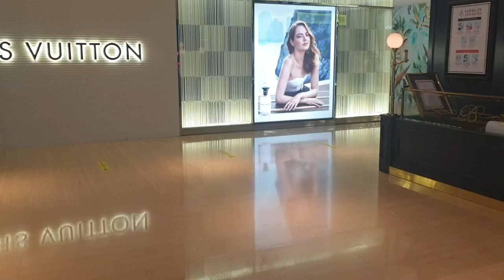SUASANA KIAMAT MALL MENJELANG PSBB TOTAL DKI Jakarta tgl 14 September 2020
Walking in Jakarta City around Plaza Indonesia Mall Jakarta Indonesia.

Silakan komen jika ada masukan atau ide untuk saya.
Maxi (Bule Kepo) 😁🙏🏻